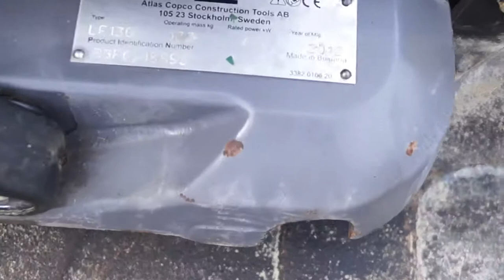2012 ATLAS COPCO LF130- LURENT